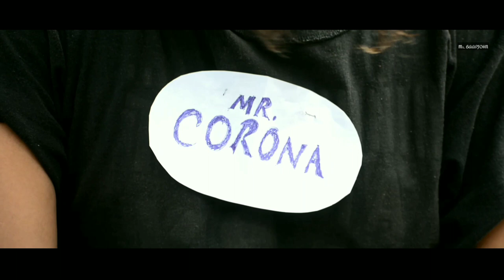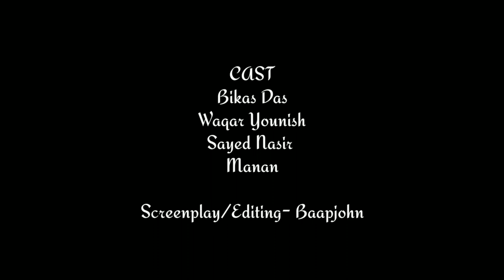Corona Virus in Assam || Corona Short Film || Bikash Das , Younish & Mr. Baapjohn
corona virus in assam
corona short film
covid19

cast
Bikash Das, Younish Waker, Mannan,
Screenplay/editing- Baapjohn